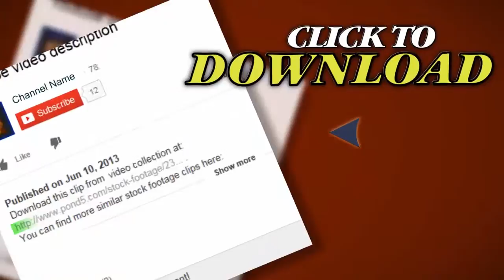Shine Stars. Stock Footage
Thank you for visiting our page Shine Stars. Stock Footage"